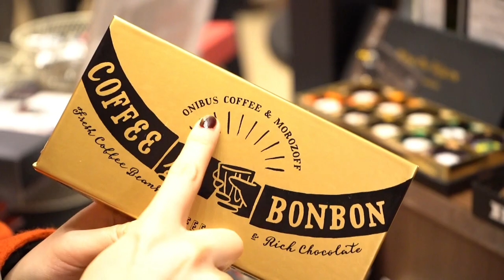【阪急百貨店】AOI NAKAMURA AT VALENTINE'S DAY CHOCOLATE EXPO 2019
チョコレート好きを熱くする、注目チョコが勢揃いする祭典がいよいよ1/23(水)からスタート。自他ともに認めるスイーツ好きの人気インフルエンサー 中村葵が「チョコレート博覧会2019｣内覧会に潜入。目的別おすすめを発表する。